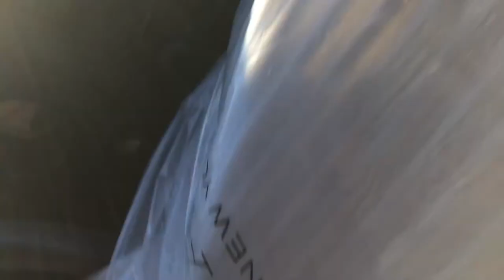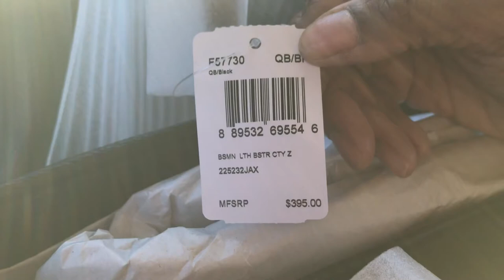OOTD: Quickie Coach Gary Baseman Tote Unboxing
Have an awesome weekend, my friends!